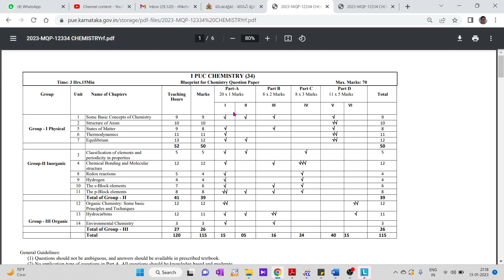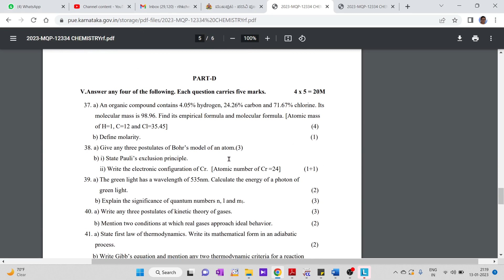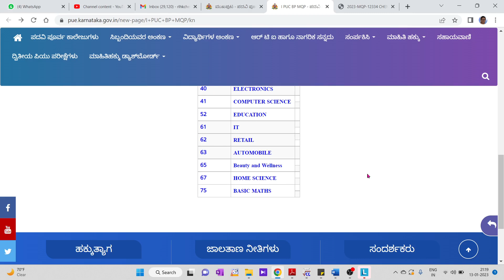NEW PATTERN (MCQ) FOR FIRST PUC ANNUAL EXAMINATION 2023 / COMPLETE DETAILS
1. COORDINATION COMPOUNDS L-1  CLASS 12 NEET | CHEMTONICS # 3 | |JEE|CET| SYNOPSIS FOR NEET, JEE AND KCET

3. How to see HYBRIDISATION OF ANY central element. Very important concept for CET, NEET AND JEE EXAMS

5. ALCOHOLS, PHENOLS AND ETHERS I CLASS 12 I II PUC I SUPER 10 SERIES I KCET AND NEET I previous year PAPER SOLVED